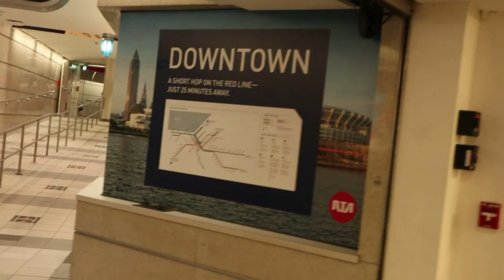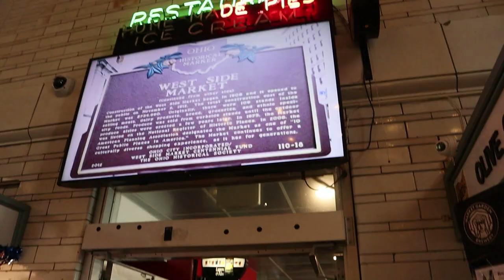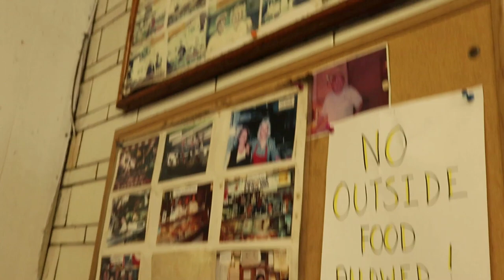FASTEST ROAD MILE IN THE US? Guardian Mile | Empire Elite TC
Welcome back to another video. I took a little hiatus from uploading videos but I'm back at it! In this video me, Eric, Luciano travel to Cleveland, Ohio to compete at the Guardian Mile. This race was put on by Rae and Aubrey Alexander. The race takes place across Cleveland's most iconic landmark, the Hope Memorial Bridge! The course is challenging but unique featuring a first half that is mostly uphill before a fast descent all the way to the finish! I really had a great time and hope to be back next year! Maybe ill take a stab at Johnny Gregorek's course record ;)

Follow me on Strava - Benjamin Allen